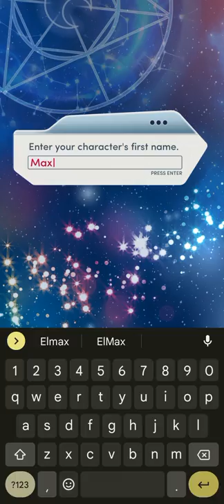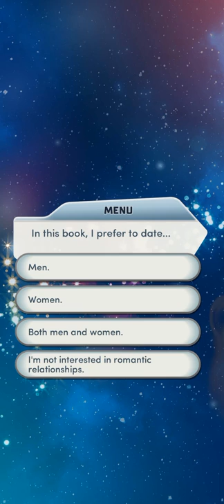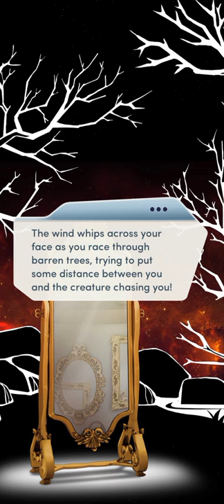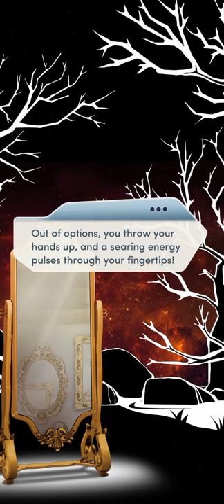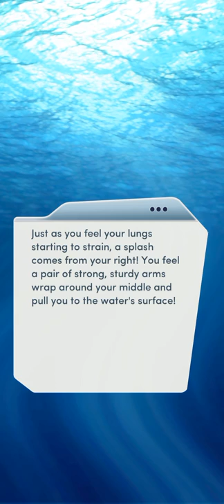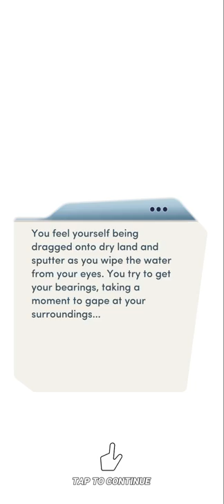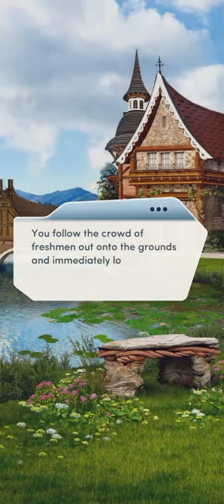#1. OPEN ENROLLMENT | THE ELEMENTALISTS | CHOICES: STORIES YOU PLAY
The Elementalists

Chapter 1: Open Enrollment

Freshman year is nothing like you hoped it would be, but your entire world is about to change in ways you never imagined.